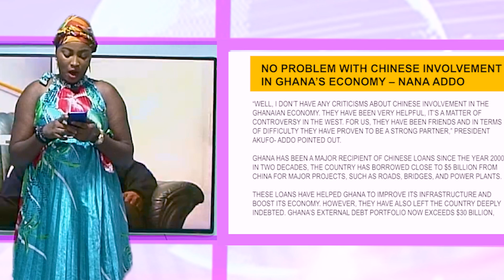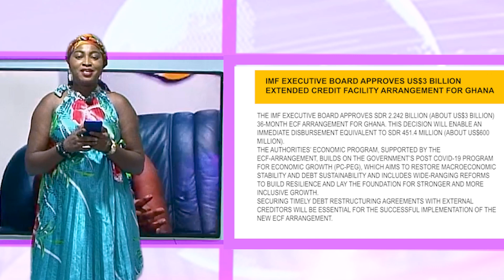NO PROBLEM WITH CHINESE INVOLVEMENT IN GHANA’S ECONOMY – NANA ADDO